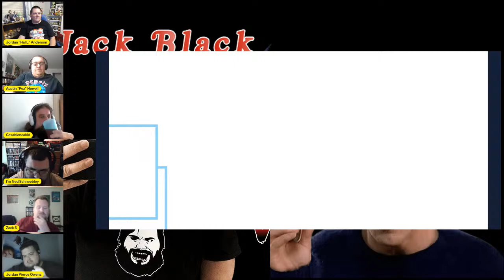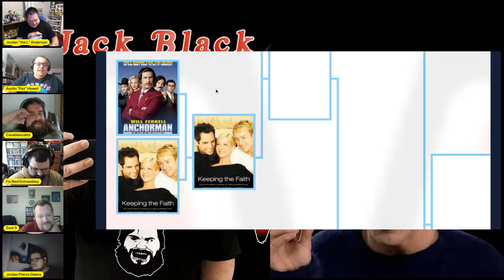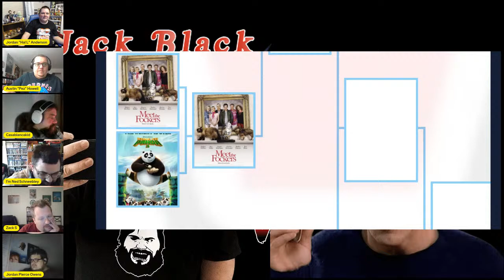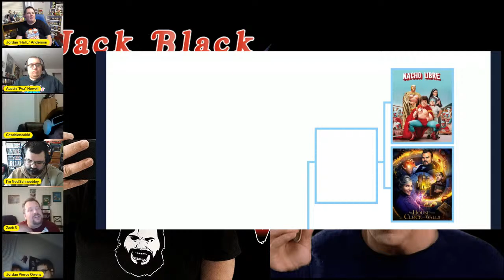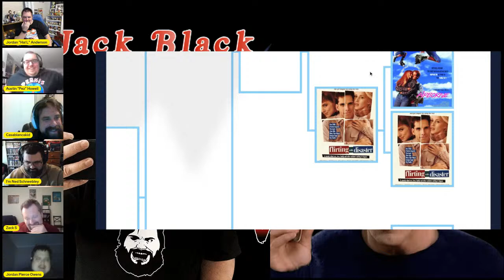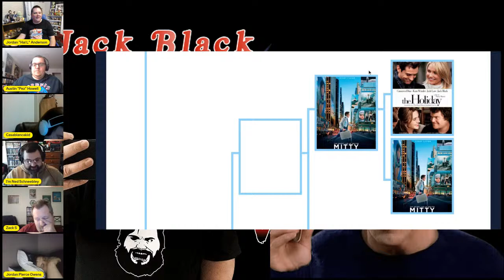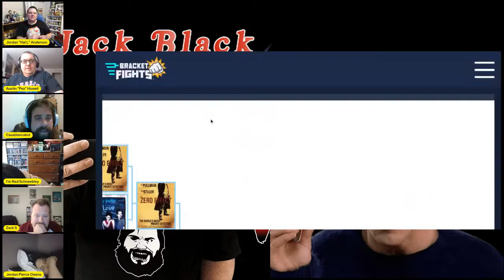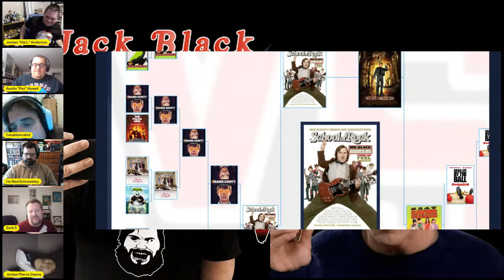Tournament Fights Vs. #23: Jack Black vs Ben Stiller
Welcome to Tournament Fights Versus #23: Jack Black vs Ben Stiller. Tonight it's another filmography battle as Jack Black squares off with Ben Stiller. Both guys have some fun films, franchises and crossovers. Which actor will come out on top?  Tune in to find out!

Come chime in the live chat and let us know which movies YOU would vote for and why and we will throw your comments up on screen and give you a shoutout.

Shoutout to Neon X Music for Providing the amazing intro music for the show: You can find all of his amazing remixes and music on his Youtube channel:

You can find us @moviehero2121 on Twitter and Instagram

Our Panel for tonight:
Jordan "Movie Hero" Anderson
Austin "Pez" Howell
Jordan Owens
Malcolm Lay
Chris Scott
Zach Shelton

Find Austin at:
Twitter at: @movieheropez

Find Chris at:
Facebook.com/chrisscott94

Also you can find both me and my other co-host Chris Scott and also Austin Pez Howell running the Schmoedown Friends & Family group on Facebook where a lot of our content ifs featured and if you have content on Youtube, Twitch, or anywhere else that you would like to promote feel free to promote it in Schmoedown Friends and Family.

Remember. Never be ashamed of the things you love and always let you geek flag fly.